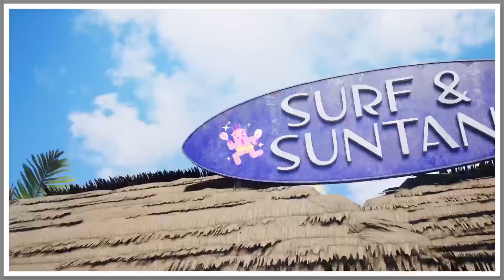Final Fantasy VII Rebirth - Part 15 - Gameplay Walkthrough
Final Fantasy VII Rebirth[a] is a 2024 action role-playing game developed and published by Square Enix. The game is a sequel to Final Fantasy VII Remake (2020) and the second in a planned trilogy of games remaking the 1997 PlayStation game Final Fantasy VII.